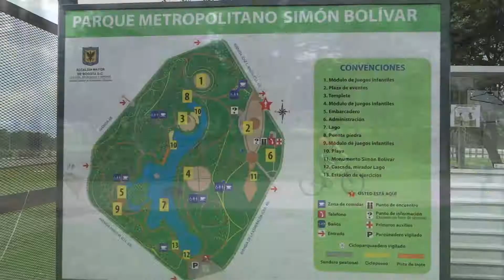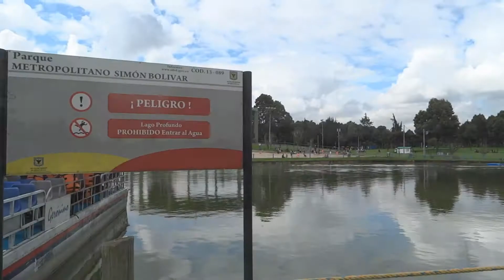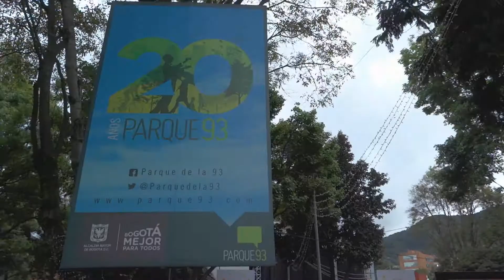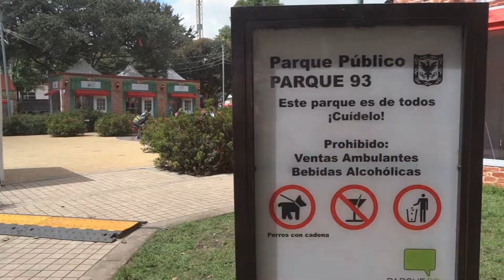Parque SIMÓN BOLÍVAR + Passeio pela ZONA ROSA, o bairro das compras e baladas | Bogotá, Colômbia #4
O Parque Simón Bolívar tem 360 hectares e muita área verde pra se exercitar, brincar com o cachorro e a família. Passeei também pela Zona Rosa, onde se encontram lojas, shoppings, bares, restaurantes e várias baladas.